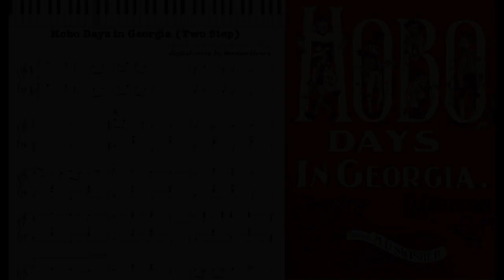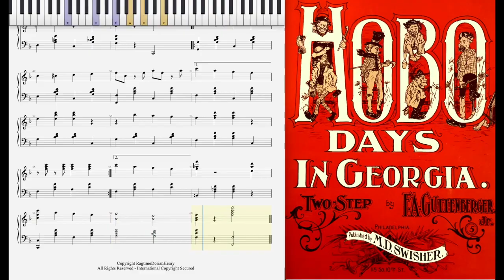Hobo Days in Georgia by Fred Guttenberger (1901, Ragtime piano)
Hobo Days in Georgia (Two Step) by Fred Guttenberger 1901